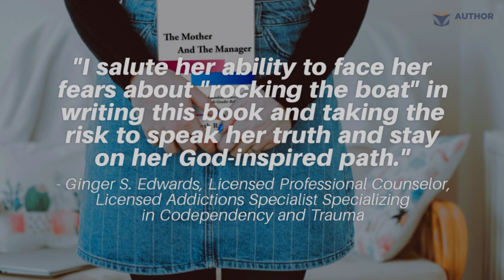The Mother And The Manager by Elizabeth Ralston - Author University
The Mother And The Manager
Book by Elizabeth Ralston